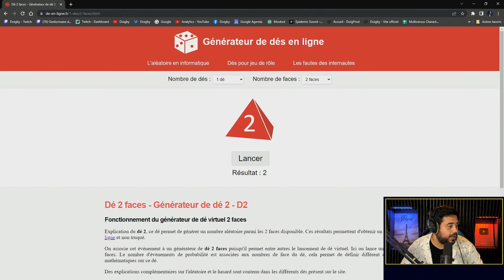💥 DU TRÈS HAUT NIVEAU DANS CE STREAMER BATTLE ! (Multiversus)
💙 → On ne s'attendait pas à un niveau aussi haut !

🎬 Merci à Pixyn pour le montage !